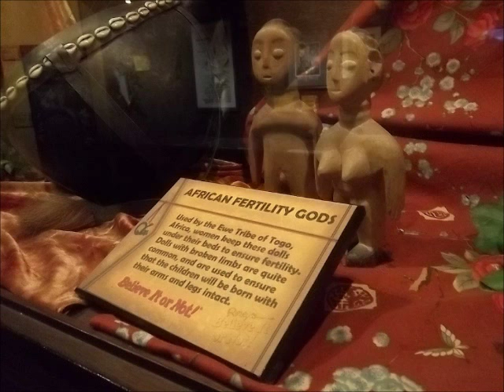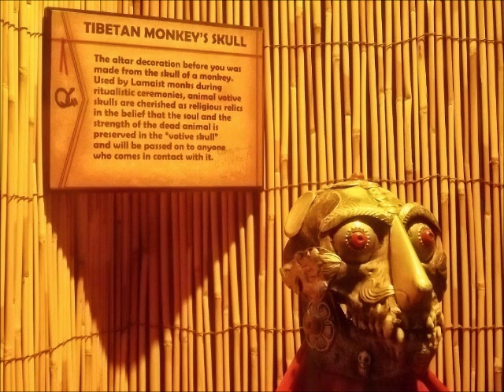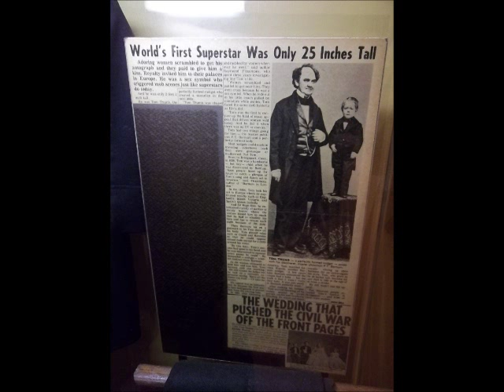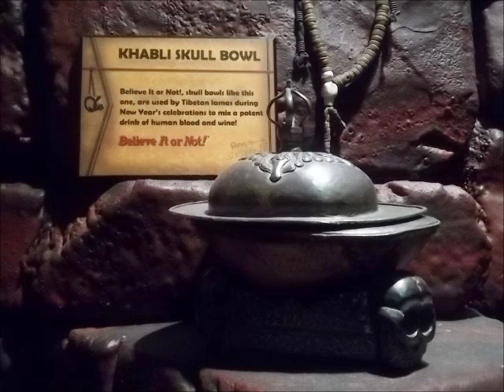RIPLEYS BELIEVE IT OR NOT!-ORLANDO, FL